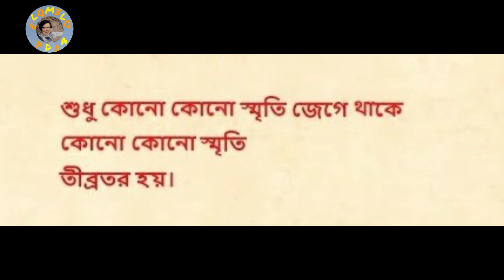Nostalgia - Fun filled Jadavpur University Days যাদবপুরের সেই আড্ডাটা আজ আর নেই...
I was a student of Chemical Engineering at Jadavpur University. This video is about a nostalgic journey at Jadavpur University with a song with acknowledgement to Coffee Houser sei addata aaj aar nei. Jadavpur University has given the best days of my life and this is my tribute

Anyone and everyone can showcase snippets of their life or their performance or talent or views by sending their videos to . You may have an entire episode dedicated to you, should you have a compelling story to tell.

The only things to note are
2. Your contribution has to comply with YouTube and any Legal standard and requirement.
3. It shouldn't have been published anywhere else before now.

আসুন না আমরা বন্ধু হয় অরে ভাগ করে নি আমাদের রোজকার জীবন কথা |

Here to Live.Experience.Share!!

My elomelo gear are:
1. Canon PowerShot G7 X Mark II, 16GB Card and Carry Case

2. Samsung Galaxy S8 Phone

3. Gorillapod Tripod with Mobile Attachment

4. Boya BYM1 Omnidirectional Lavalier Condenser Microphone with 20ft Audio Cable

5. Amozo - Bluetooth Extendable Selfie Stick with Wireless Remote Tripod Stand Selfie Stick